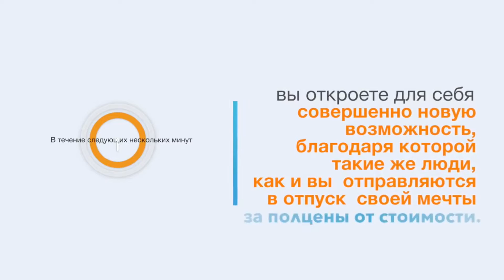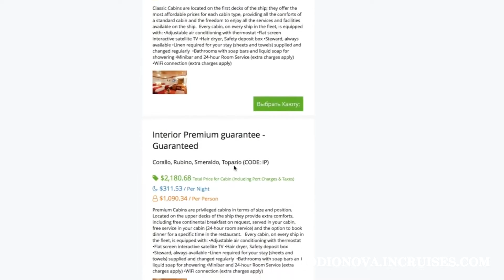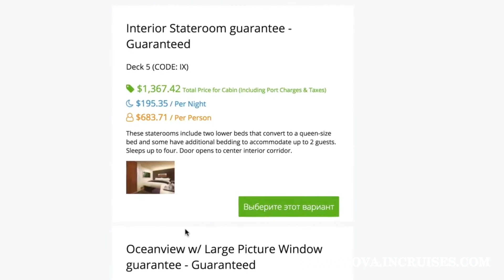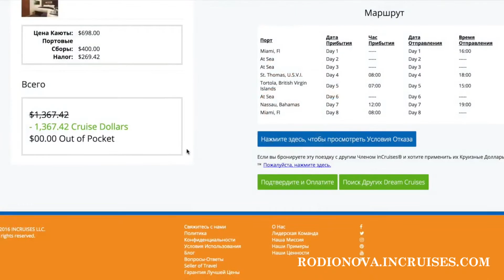Как ездить в круизы с 50% скидкой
Оплачивать сразу не надо. Изучи цены.